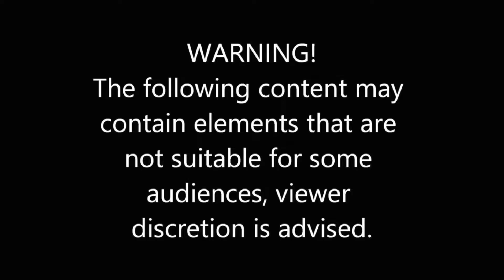MY NEW BEST FRIEND!!! POP! Heroes: Suicide Squad - The Joker Pickup!!!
And don’t forget to tell a friend to tell a friend to tell a friend about me “NaShawn Cooper” about what I do and that’s giving you; a look, into what I love to do.